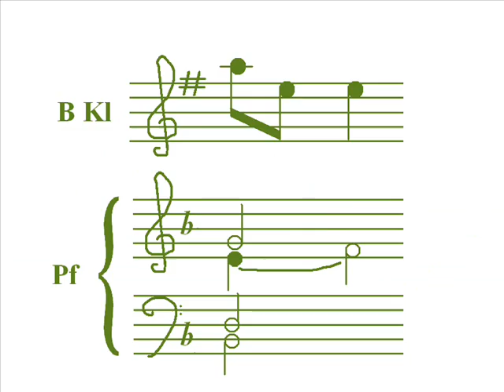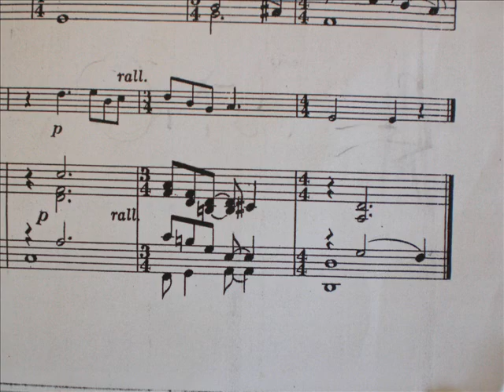Geza Bagyoni: Gulyas Nota (Broglia, Marlia)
Claudio Broglia and Elisa Marlia are playing "Gulyas Nota" at Società Filarmonica Pisana.